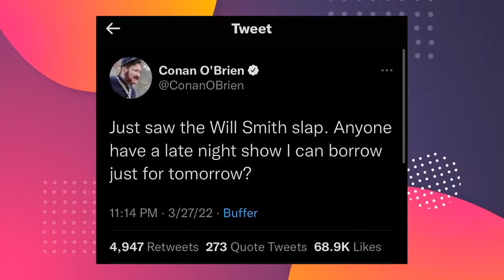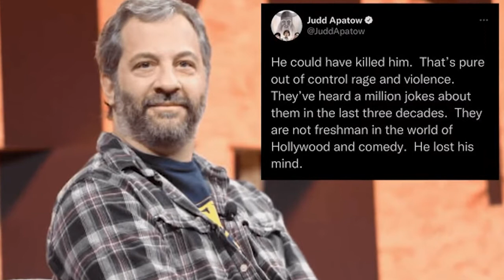ALL NEW INSANE Celeb Reactions To Will Smith's Slap That You Have Not Seen!